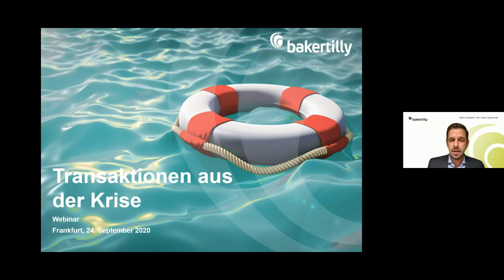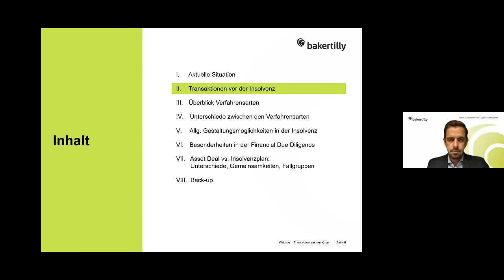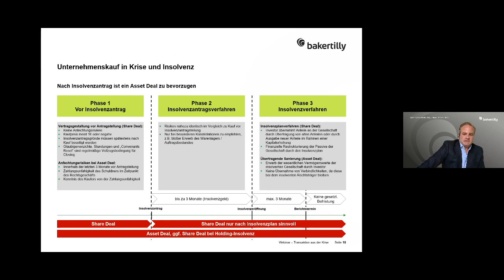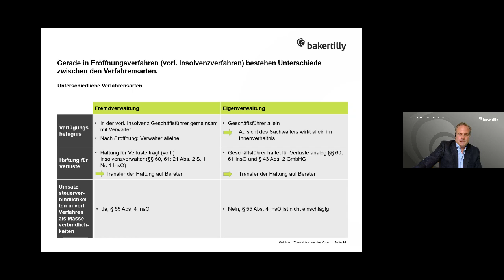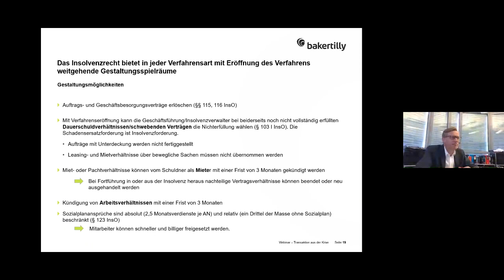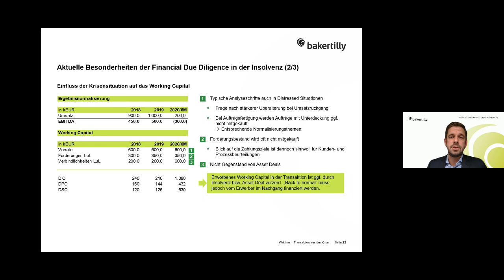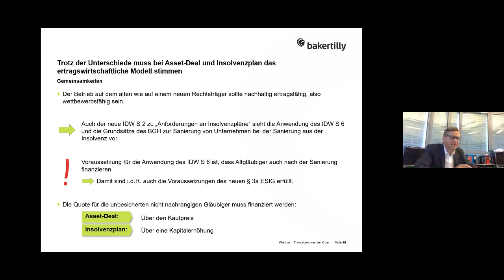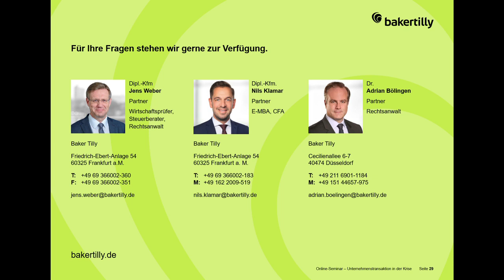Baker Tilly Online-Seminar: Unternehmenstransaktionen in der Krise (Mitschnitt)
Mitschnitt unseres Online-Seminars "Unternehmenstransaktionen in der Krise" vom 24. September 2020.

Inhalt:
Ab dem 1. Oktober 2020 werden alle Geschäftsführer und Vorstände wieder verpflichtet sein, bei Zahlungsunfähigkeit einen Insolvenzantrag zu stellen. Unternehmen, welche überschuldet sind, bekommen weitere drei Monate Aufschub. Es ist davon auszugehen, dass die bis dato herausgelegten KfW refinanzierten Kredite die wirtschaftliche Situation vieler Unternehmen nicht verbessert, sondern eher verschlechtert haben.

In unserem Online-Seminar „Unternehmenstransaktionen in der Krise“ skizzieren wir den Ablauf eines Insolvenzverfahrens und schildern relevante Unterschiede zwischen den Verfahrensarten. Zudem beleuchten wir, weshalb von einem Kauf vor der Insolvenz eindringlich abzuraten und stattdessen die Opportunität aus der Insolvenz ohne Haftungsrisiken zu kaufen empfehlenswerter ist.

Außerdem werfen wir gemeinsam einen Blick auf die erleichterten Sanierungsmöglichkeiten in der Insolvenz, um anschließend die relevanten Unterschiede zwischen der Beendigung der Insolvenz über einen sogenannten Asset Deal oder einen Insolvenzplan aufzuzeigen.

In unserem Online-Seminar wird eine typische Transaktion aus der Insolvenz bzw. eine Kapitalmaßnahme über einen Insolvenzplan anhand eines Fallbeispiels erläutert und auf relevante Zusammenhänge hingewiesen.